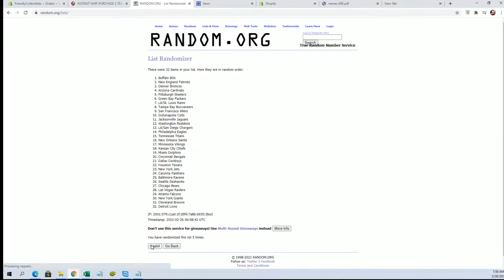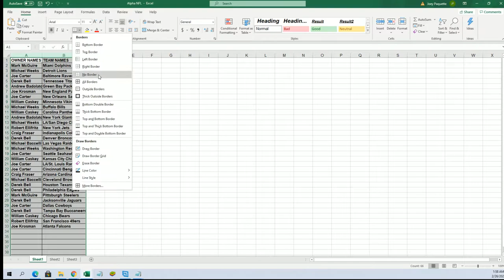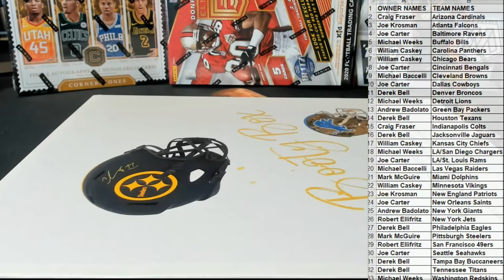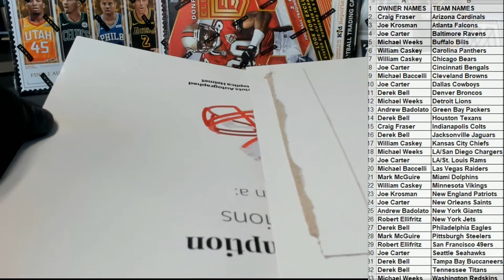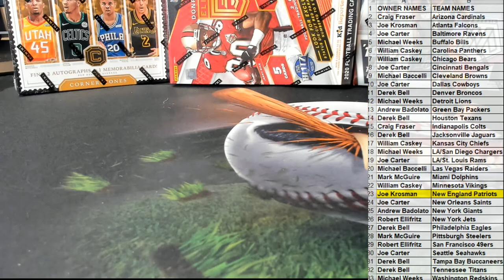2021 Booty Box Full Size SPECIALITY FANATICS AUTHENTIC HELMET No Dud Zone ID 2021BBOXFSH118